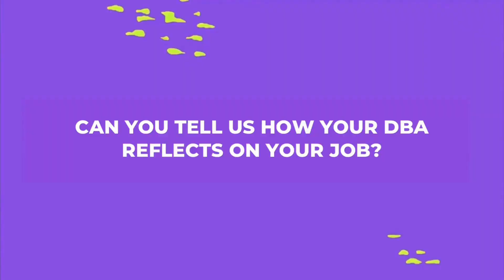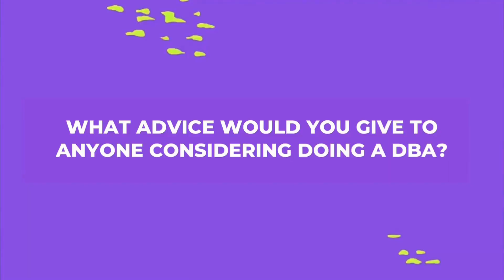DBA 📚 | Students Testimonial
Join a Global Doctorate of Business Administration and become a recognised thought leader! 🎓

The BSB Global Doctorate in Business Administration (G-DBA) is a Doctoral level, research-based degree, internationally accredited by AACSB; EQUIS and AMBA, designed to contribute to the enhancement of multi- and inter-disciplinary management practice.

Thanks to this program, you will access a unique learning experience all over the world 🌎

And don’t forget to activate the bell 🔔 to receive all our notifications 😉